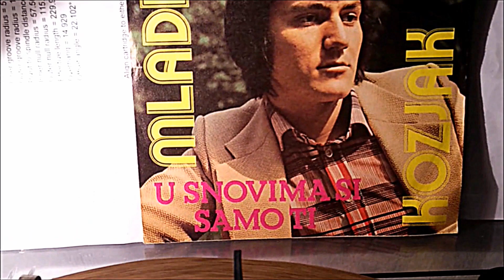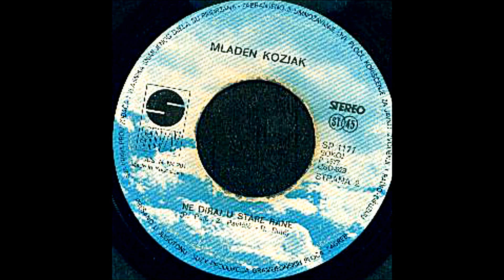Mladen Kozjak – Ne Diraj U Stare Rane *1977* /// *vinyl* /R.Ruić - Ž.Pavičić - R.Ruić/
Label:
Suzy ‎– SP 1177
Format:
Vinyl, 7", Single
Country:
Yugoslavia
Released:
1977
Genre:
Pop

Lyrics By – Ž. Pavičić

Arranged By – Rajmond Ruić (tracks: R. Ruić)

Pressed By – Jugoton – U

Preamp: Musical Fidelity V90-LPS (47k loading)
Turntable: Technics Direct Drive Automatic SL-3210
Cartridge: Audio Technica AT440MLb

PROMOTION ONLY!